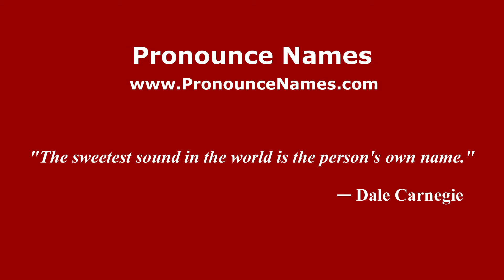How to pronounce Fabián Pumar (Spanish/Argentina) - PronounceNames.com